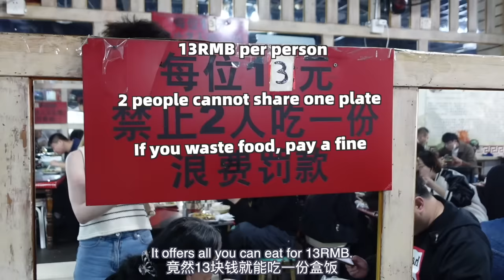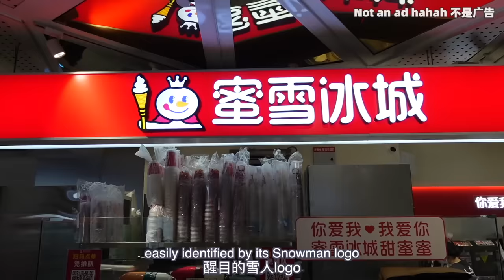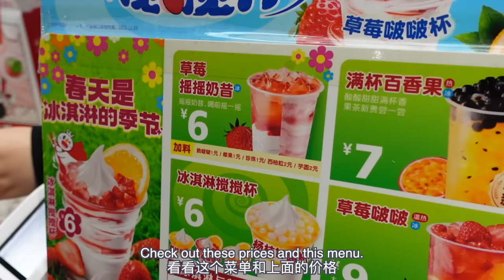All you can eat for $2USD?? AND the food is delicious???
13RMB ($2USD) ALL YOU CAN EAT??? At this price I expected it to be very average food, but I was absolutely blown away by how delicious this was. Definitely a meal worth travelling to Changchun for.

xxxx